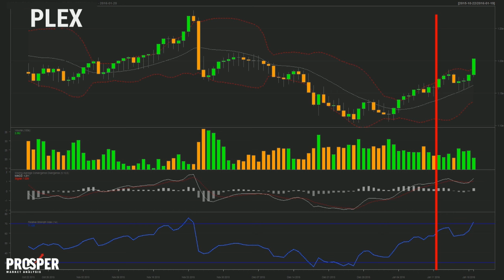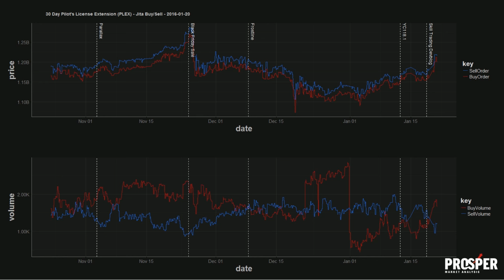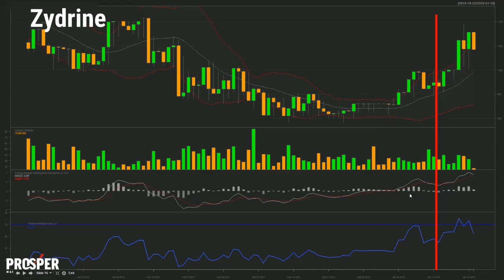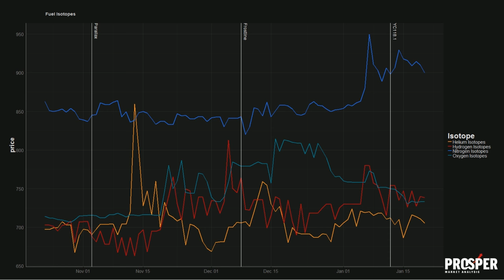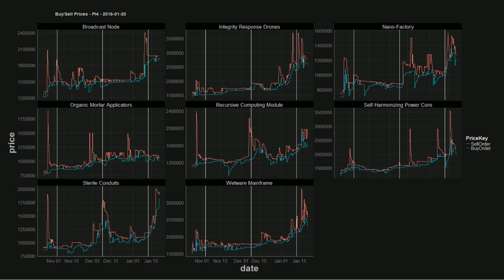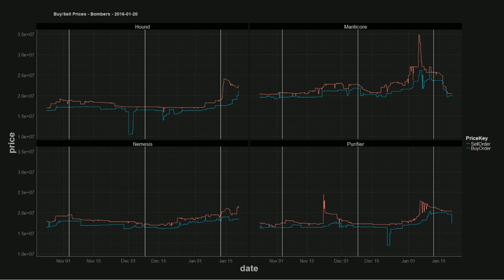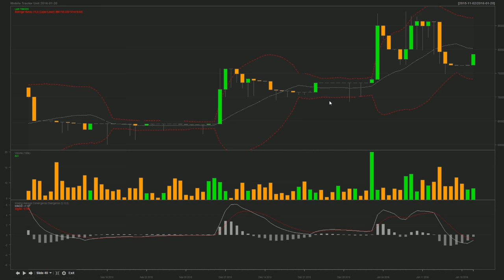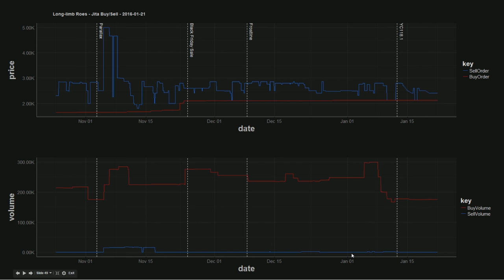EVE Prosper - EP049 - Skill Extractors Announced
EVE Prosper Market Show

-- Archives --